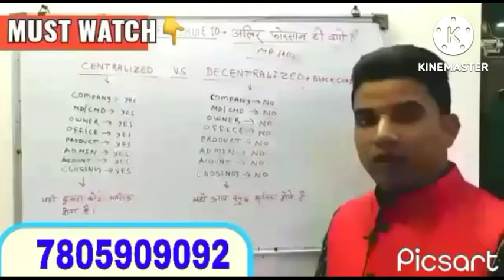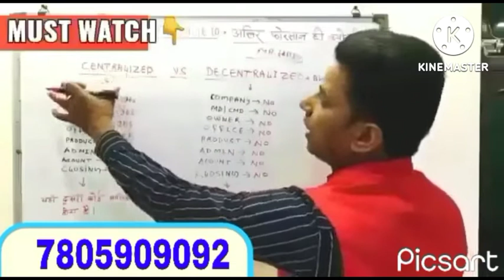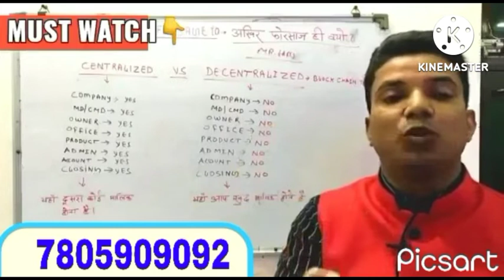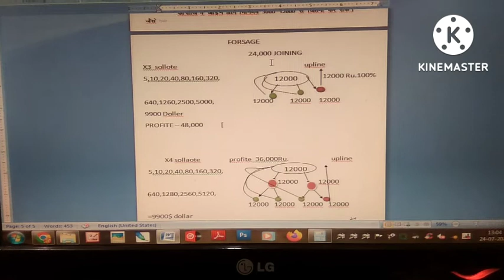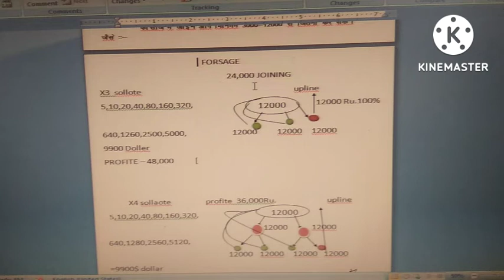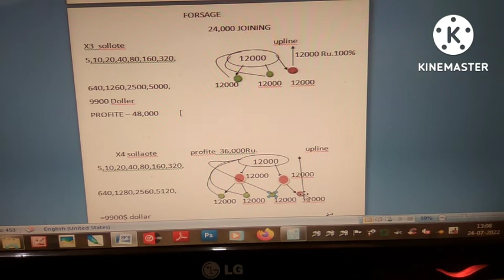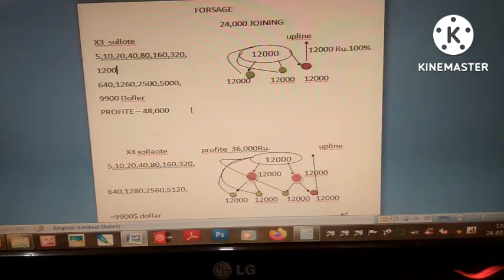Forsage Bussiness plan $$$ हिन्दी जानकारी 2022